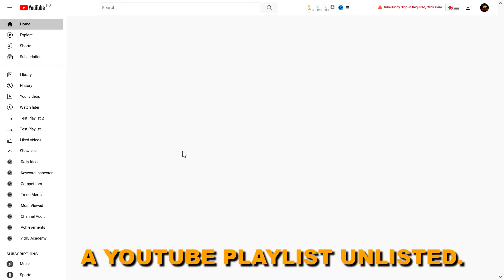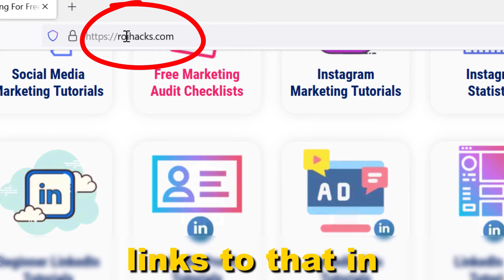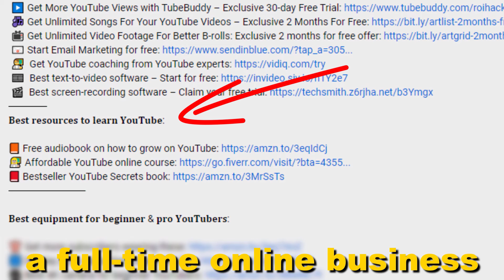How To Make A YouTube Playlist Unlisted? [in 2025]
. - Learn how to make a YouTube video playlist unlisted so only people who you shared the playlist can check the playlist videos on it.

🎶 Get Unlimited Songs For Your YouTube Videos – Exclusive 2 Months For Free
𝐁𝐞𝐬𝐭 𝐫𝐞𝐬𝐨𝐮𝐫𝐜𝐞𝐬 𝐭𝐨 𝐥𝐞𝐚𝐫𝐧 𝐘𝐨𝐮𝐓𝐮𝐛𝐞:
📕 Bestseller YouTube Secrets book
Best equipment for beginner & pro YouTubers:
🎥 Best 4K camera for beginner YouTubers
🎙️ Best sounding microphones for YouTube
𝐅𝐫𝐞𝐞 𝐘𝐨𝐮𝐓𝐮𝐛𝐞 𝐞𝐁𝐨𝐨𝐤𝐬:

🧰 Top 12 YouTube Tools To Grow and Make Money on YouTube